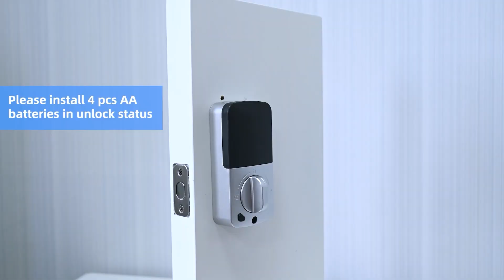Installation Video NUTOMO Handle Set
ASIN:
B0BV6NM7MC  B0BV6PNYGL